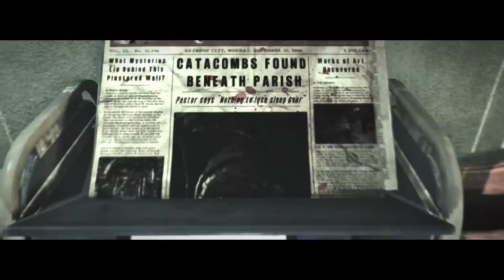Let's Play The Evil Within Part 27 - Catacombs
We continue making our way through the catacombs and find an old lithograph which opens a door to a secret area.  We find a key in some kind of lockbox and then catch a glimpse of some strange person with a lockbox on his head.  We place the old lithograph in a recessed area on a strange box and open up two new passageways.

Items picked up in this episode:
Old Lithograph
Catacomb Note
Lily's Birth Announcement
CATACOMBS FOUND newspaper
Chris Taylor MISSING poster

Upgrades in this episode:
Sniper Rifle Ammunition - Level 2 & 3

Game Description: Developed by Shinji Mikami and the talented team at Tango Gameworks, The Evil Within embodies the meaning of pure survival horror. Highly-crafted environments, horrifying anxiety, and an intricate story are combined to create an immersive world that will bring you to the height of tension. With limited resources at your disposal, you’ll fight for survival and experience profound fear in this perfect blend of horror and action.